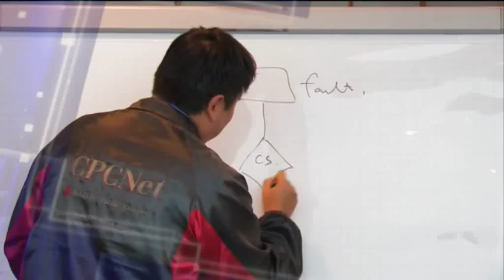CPCNet HR Video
CPCNet Hong Kong Limited is the trusted communications and security solutions provider in Asia Pacific, wholly owned by CITIC 1616 which is listed in HK stock exchange.  Our headquarter in Hong Kong and have representative offices in Taiwan, Singapore, Japan, as well as mainland China.

CPCNet offers a managed connectivity solution of TrueCONNECT™, an advanced MPLS VPN service, TrustCSI™, an integrated suite of information security solution, a high quality video conferencing solution VC2 and a whole range of networking communications products, security solutions and managed services to all enterprises in Hong Kong.

CPCNet always strive for the best to our customers and in Oct 2007, it launched the job rotation program.  The program is one of CPCNet's career development strategies where staff can experience different job tasks under a systematic arrangement.  It helps increase job satisfaction and maximize staff's exposure to customers by taking up positions that requires customer interaction.